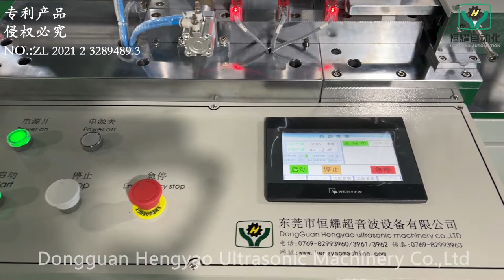Disposable Bath Towel Making Machine | Automatic Compressed Towel Making Machine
It is an automatic machine to produce compressed face towel, compressed towel, compressed facial mask sheet, compressed tissue. The products is applied to travel, hotel, or spa place... Through ultrasonic technology combined with automatic control components, the products can realize the automatic production of each process, What’s more , product size and shape can be customized according to demand, and can print personalized patterns to meet different needs, low-cost, high efficiency and high quality production! Capacity: 70-90pcs/min. Logo printed is an option.

If you are interested, please contact with us